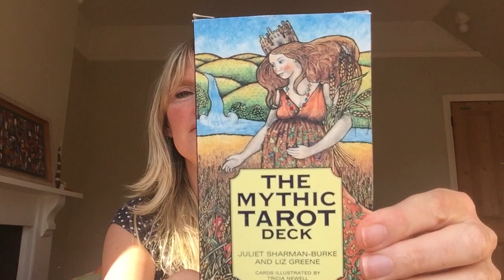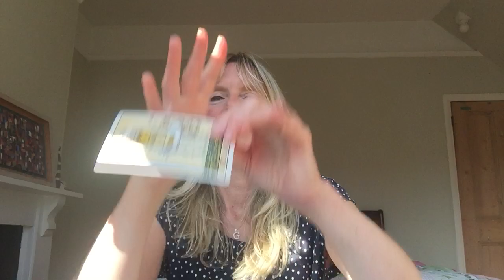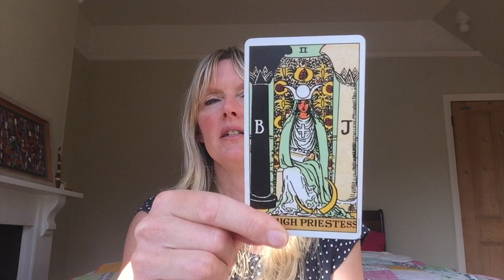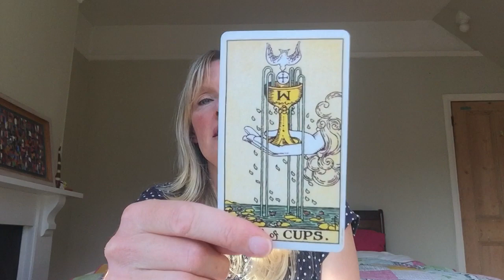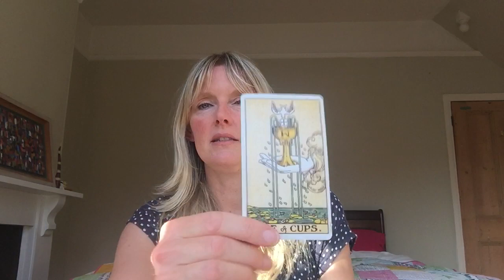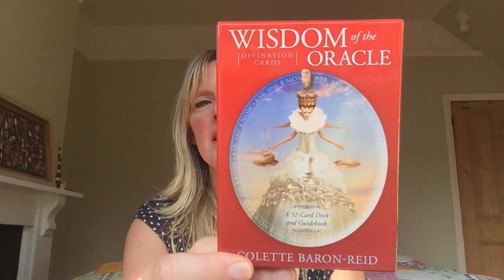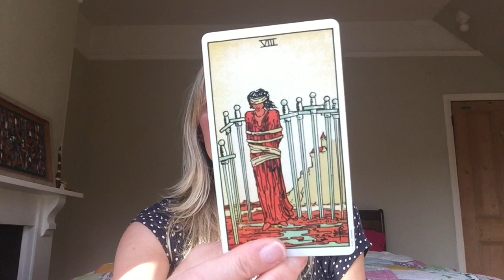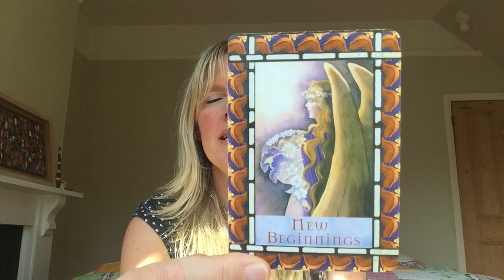Daily tarot reading July 25, 2017 🙏✨ All Zodiac Signs ✨🙏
Intuitive tarot card reading 25 July 2017 Love & General with psychic channelled messages for all astrological signs.

Private readings are $35 for a 30 minute private video reading or $60 for one hour.

Emergency same-day readings are $70 for a 30 minute private video. Please email for availability.

Gemstonetarot gives Intuitive tarot card readings for all astrological signs, aries, taurus, gemni, cancer, leo, virgo, libra, scorpio, sagittarius, capricorn, aquarius and pisces.

Monthly tarot readings, daily tarot readings and New and Full Moon tarot readings for all astrological signs with psychic channelled messages.